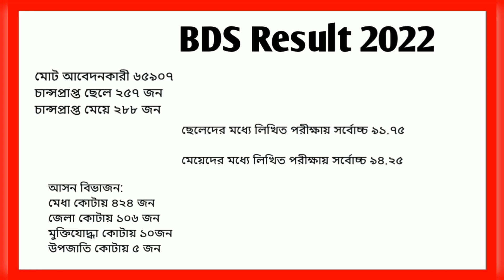BDS RESULT 2022 ANALYSIS 🔥🔥